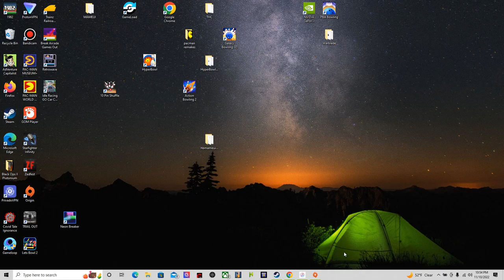Break Arcade Games Out game